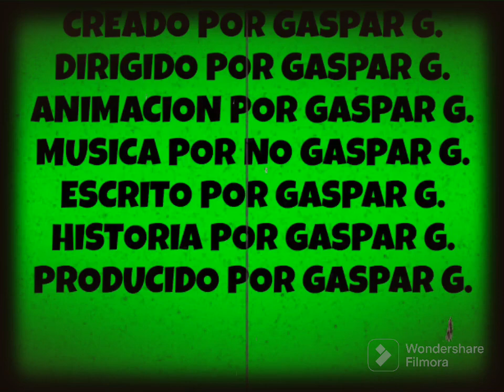GASPAR EL DUENDE DE NAVIDAD (1951)